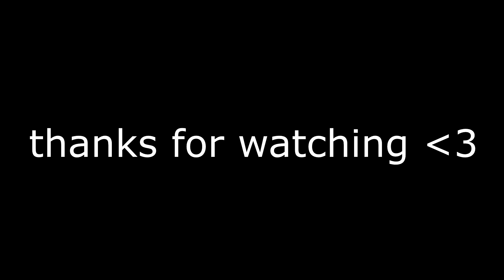Overwatch - HUGE Baptiste NERFS! Dva BUFFS! (8 HERO NERFS AND BUFFS)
Baptiste finally gets a nerf in Overwatch's most recent experimental patch! Dva's ult is now OP!

➖My PC and Setup Specs➖
Processor - Intel Core i7-7700K 4.2 GHz Quad-Core Processor
Graphics Card - Asus GeForce GTX 1080 8 GB ROG STRIX Video Card
Motherboard - Asus PRIME Z270-A ATX LGA1151 Motherboard
RAM - G.Skill Trident Z RGB 16 GB (2 x 8 GB) DDR4-3200 CL16 Memory
Storage - 2 TB of Storage
SSD - 256 SSD
Keyboard - Corsair K95 RGB PLATINUM Wired Gaming Keyboard
Mouse - Corsair M65 PRO RGB FPS Wired Optical Mouse

➖Software➖
Recording - OBS